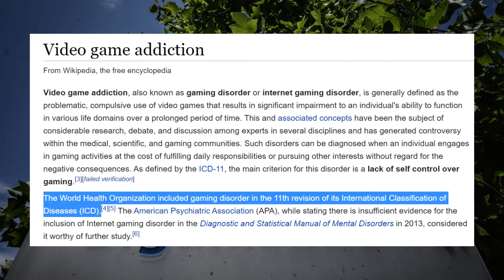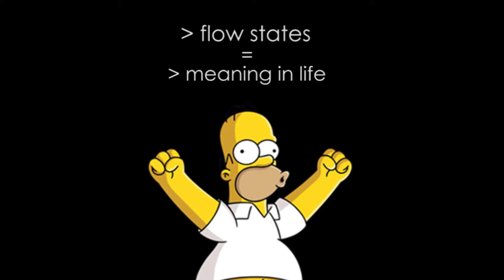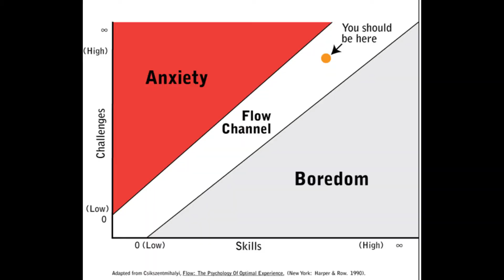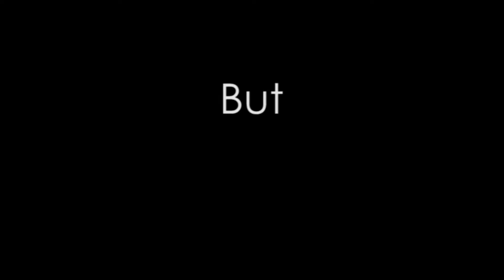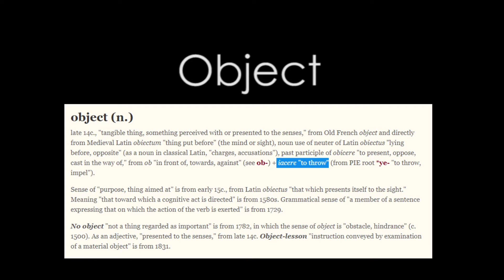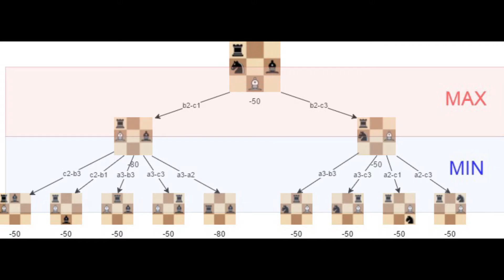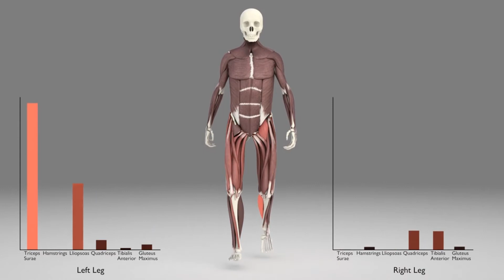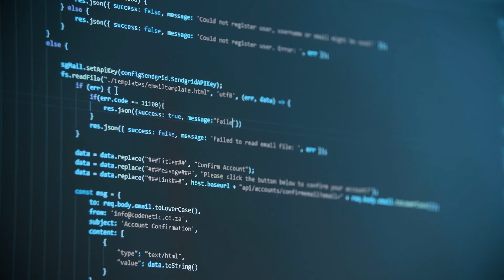The Cognitive Science of Video Game Addiction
I explain why video games are compelling to us.

References:
Mihaly Csikszentmihalyi - Flow: The Psychology of Optimal Experience
John Vervaeke - Awakening from the Meaning Crisis